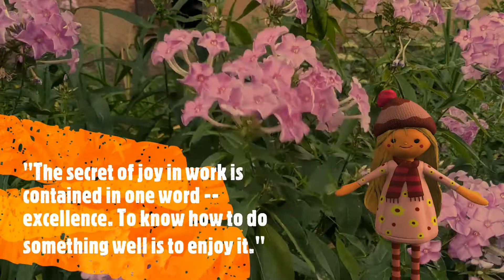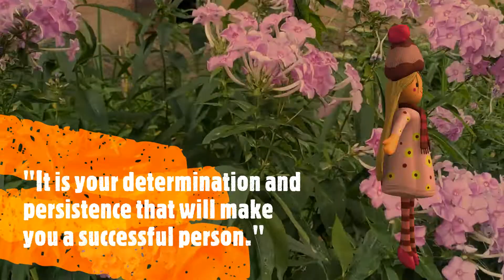"You can waste your lives drawing lines. Or you can live your life crossing them."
"You can waste your lives drawing lines. Or you can live your life crossing them. MotivationalQuotes to StartYour